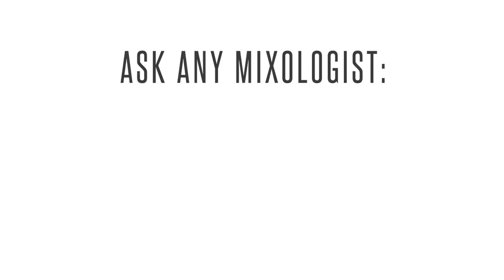Scotsman at NCBS Show - Russell Davis